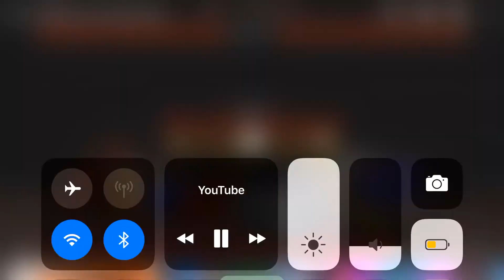(4+) LEGO WOODY VS BUZZ WITH HEALTHBARS!!!!